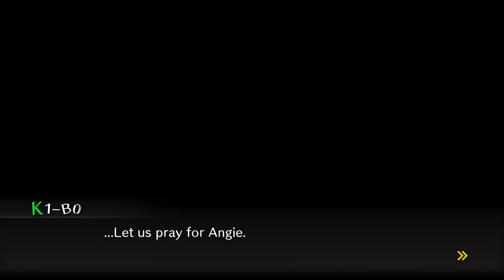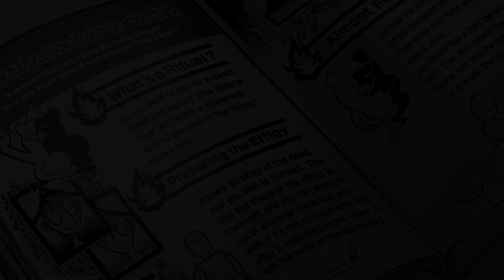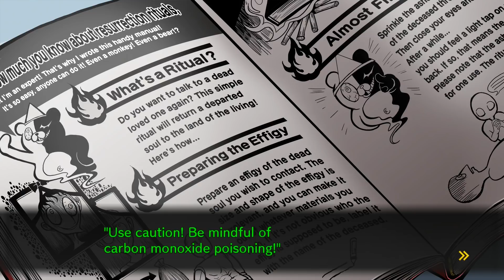Danganronpa V3: Killing Harmony [Deutsch / Let's Play] #59 - Möge die Untersuchung beginnen!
Hallöchen ihr Lieben zu unserem neuen Let's Play-Projekt - wir spielen Danganronpa V3, entwickelt von Spike Chunsoft und gepublished von NIS America :D!
Falls ihr euch die vorherigen Teile anschauen wollt - diese befinden sich ebenfalls als LP hier auf dem Channel, einfach bei den Playlists vorbeischauen :3!
Erneut erwachen 16 Schülerinnen und Schüler an einer ihnen unbekannten Schule und werden von Direktor Monokuma dazu gezwungen, sich einem morbiden "Killing Game" zu stellen.
Danganronpa V3 erscheint sowohl für PC als auch für PS4 und PSVita! Wir spielen im Video die PS4-Version, die mir freundlicherweise von NIS America zur Verfügung gestellt wurde.
Liiiinks:
Nesfatelp
Postfach 12 12
31562 Nienburg